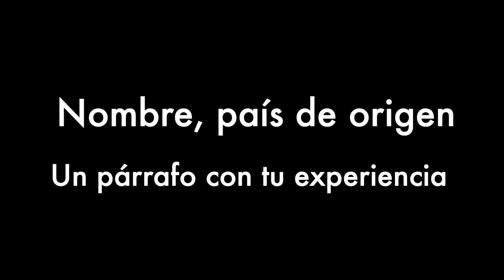Testimoniosaguademar@gmail com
Envíanos tu historia. Te queremos incluir en la publicación.